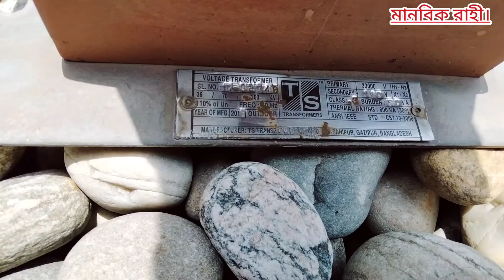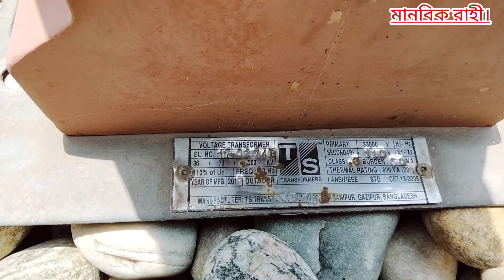পটেনশিয়াল ট্রান্সফরমার পিটি কোয়েল পুড়ে গেছে। how to potential Transformer PT Coil problem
This YouTube video fully demonstrates how to potential Transformer PT Coil problem.You will watch the entire video without skipping the video.And if you like the video, like, comment and share.Thank you for subscribing to the channel.

electrical work
YouTube Bangla
electrical problem solution